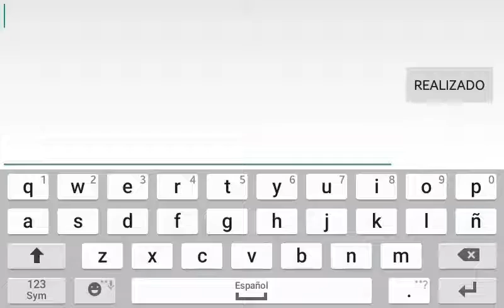FALLANDO TODOS MIS TIROS PERO ARRASANDO A LOS CUBITOS XD